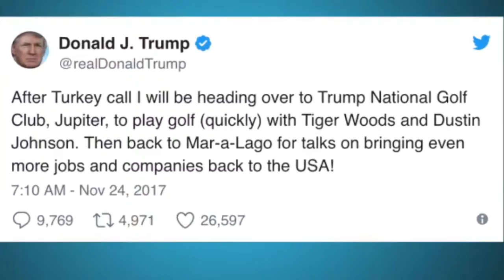Donald Trump tweets that he will golf with Tiger Woods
NASSAU, Bahamas — Tiger Woods said he was trying to escape pain when he was charged with driving under the influence after police found him asleep at the wheel of his running Mercedes-Benz at 2 a.m. on May 29.

While breathalyzer tests showed no presence of alcohol, a toxicology report later revealed that Woods had Vicodin, Dilaudid, Xanax, Ambien and THC in his system. A month later Woods entered a program to help him manage back pain, his medications and a sleep disorder.

In July – about 10 weeks after his fourth back surgery – Woods completed the treatment program.

“I was trying to go away from the pain and I was trying to sleep, which I hadn't done in a very long time because of the things I've been dealing with,” Woods said Tuesday at Albany Golf Course, where he’ll commence his latest comeback in Thursday’s first round of the Hero World Challenge.

“I've come out the other side and I feel fantastic,” Woods added. “I didn't realize how bad my back was. Now that I'm feeling the way I'm feeling, it's just hard to imagine that I was living the way I was living, with my foot not working, my leg not working, and then the hours of not being able to sleep at all because of the pain.

More: Tiger shocks Patrick Reed with his distance before latest comeback

More: Tiger Woods will return alongside Justin Thomas in first round

“So as my back improved, I've be been able to start sleeping again because I don't have the nerve pain going down my leg, I don't have my leg twitching all over the place. So yeah, I'm loving live now.”

Woods had spinal fusion surgery in his lower back on April 19, his fourth procedure on his back since 2014. He has gradually worked his way back onto the golf course but more importantly, back into the lives of his two children, Sam and Charlie, with whom he can once again play sports.

“This surgery was about quality of life because I didn't really have much,” Woods said. “I've been in bed for about two years and hadn't been able to do much. People ask me, why don't you go out to dinner? I can't, I can't sit. So to be able to have the ability to go out and do things like that, and on top of that to be able to participate in my kids' sports again. As you know, I love sports, I like playing sports and I grew up doing it, so to be able to play with them again, man, I've missed it.”